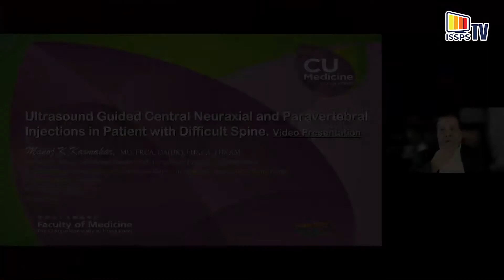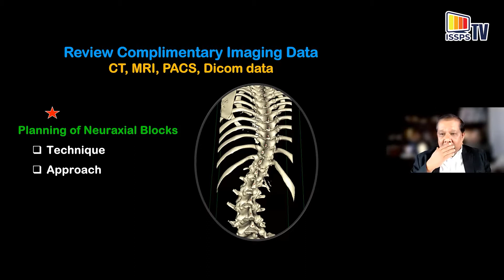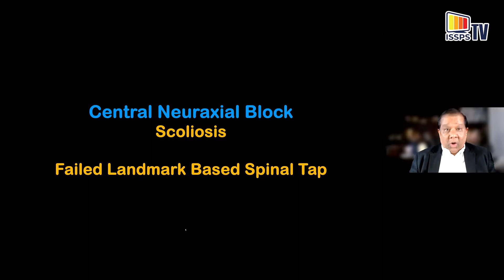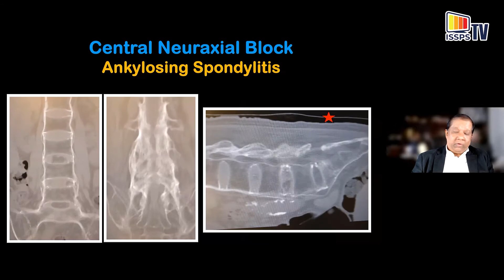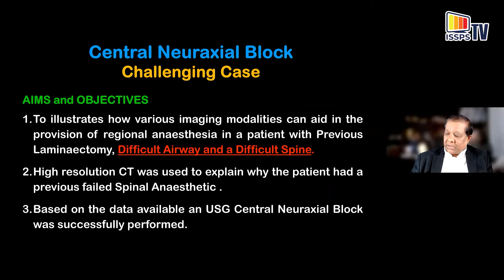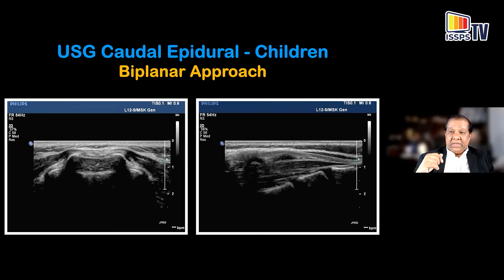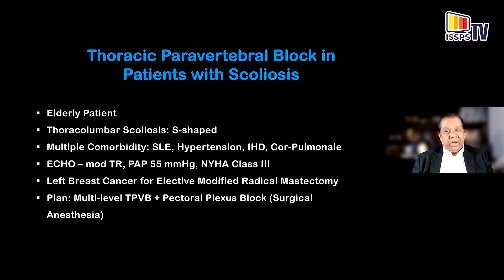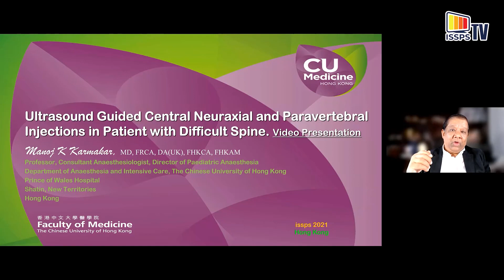Ultrasound Guided Neuraxial and Paravertebral Blocks in Difficult Spine. Dr.M.K.Karmakar, Hong Kong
Ultrasound Guided Central Neuraxial and Paravertebral Injection in patients with Difficult Spine –Video Presentation.
Dr. Manoj K Karmakar, The Chinese University of Hong Kong, Hong Kong, SAR, China